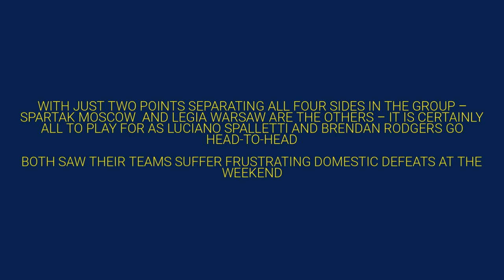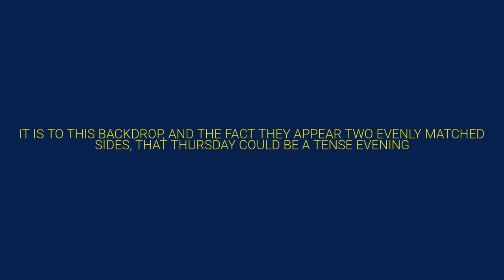Europa League: Napoli vs Leicester City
Leicester City will face Napoli for a crucial final Europa League group stage fixture as both teams will look to guarantee their place in the knockout stage.